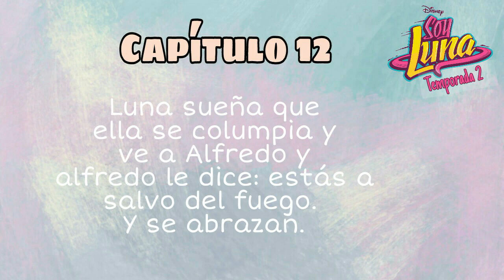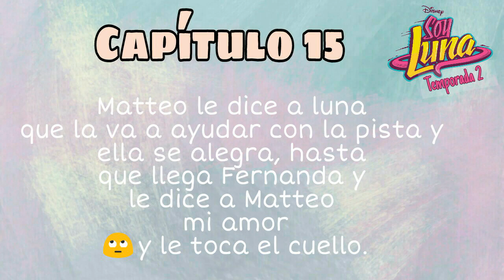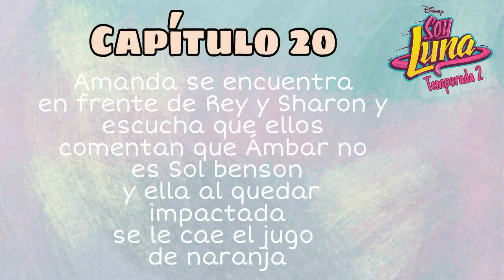Soy Luna 2 | Spoilers confirmados de los capítulos 12, 13, 14, 15, 16, 17, 20 y 21